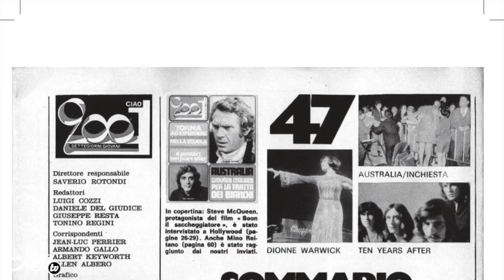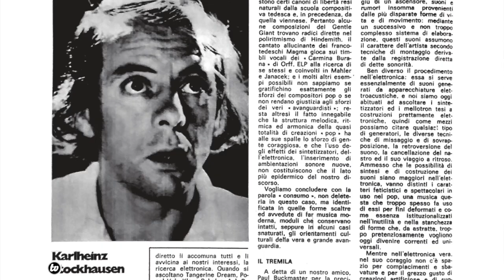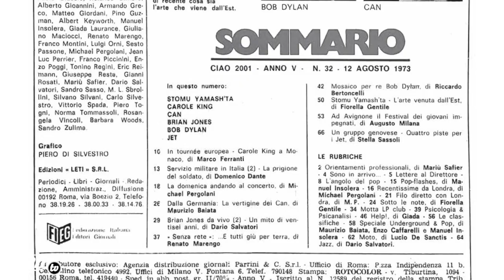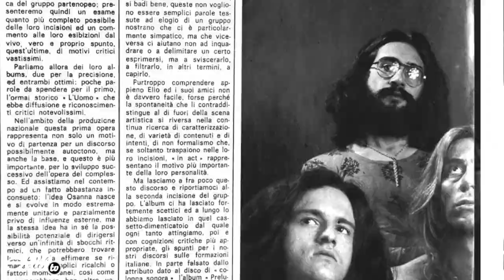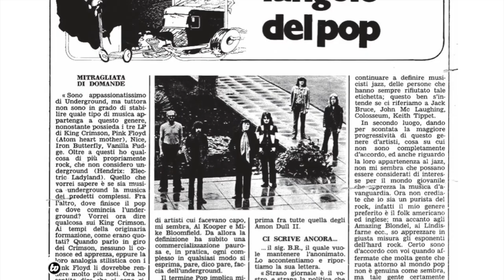Maurizio Baiata, "Rock Memories" è il suo nuovo libro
Ciao 2001, Franco Battiato, musica d'avanguardia e... Maurizio Baiata e il suo nuovo libro "Rock Memories, Volume Primo"

Servizio a cura di Leonardo Follieri

Tra le riviste più autorevoli in cui si parlava di musica in Italia c'è stato un tempo in cui usciva ogni settimana Ciao 2001. Uno dei suoi giornalisti storici, Maurizio Baiata, ha raccolto oltre 50 articoli e recensioni da lui firmate per il magazine tra il 1970 e il 1974 nel suo nuovo libro Rock Memories (Verdechiaro Edizioni, 2022). È questo il primo di due volumi, forse tre, in cui Baiata ripercorre un'epoca irripetibile per il rock attraverso i suoi scritti, in cui si soffermava sui grandi classici, ma anche tanto sulla musica d'avanguardia, in cui riportava le conversazioni a seguito di grandi incontri con le star dell'epoca e in cui stringeva rapporti d'amicizia come avvenne con Franco Battiato. Questo ed altro ancora nella nostra intervista a Maurizio Baiata.

Erano ovviamente altri tempi, anche solo per la pubblicazione, perché non c'era il tempo di fare l'editing come adesso; però erano anche i periodi in cui Baiata e gli altri giornalisti dell'epoca ascoltavano dischi importati prima di altri e ne potevano parlare.

Tra i noti citati dal giornalista ci sono King Crimson, Tangerine Dream, Popol Vuh. All'interno del libro si possono leggere inoltre sia i pezzi pubblicati originariamente, sia quelli in versione rieditata e attualizzata dallo stesso Maurizio Baiata.